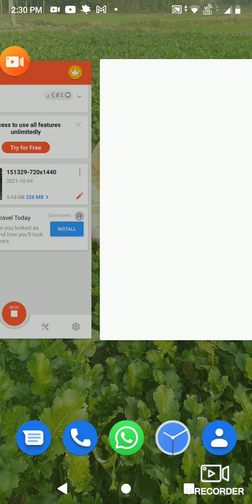5 October 2021